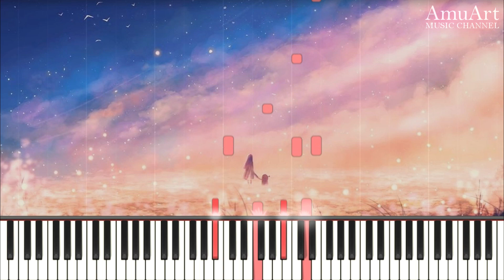Saekano(Saenai Heroine no Sodatekata) OST - Koigokoro Piano Cover & Tutorial│감미로운 힐링 OST 피아노 커버곡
Today's song is Anime 'Saenai Heroine no Sodatekata(Saekano)' OST, Title is 'Koigokoro'.
'Koigokoro' means 'Love'.
I think this music expressed 'love' well.
Really lovely and healing my heart. :)
I hope everyone feels it.
Enjoy! :D

ⓒ Original Composer by Hyakkoku Hajime
ⓒ Arrangement & Cover by AmuArt Music